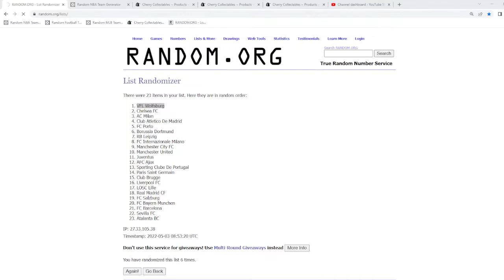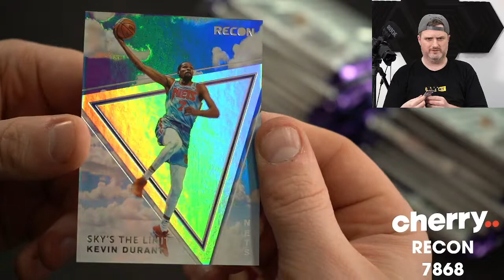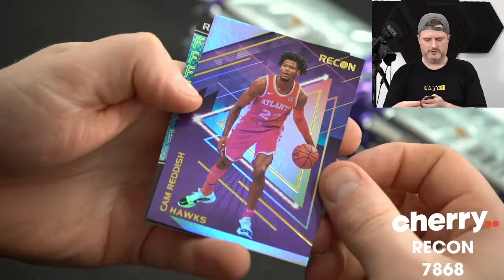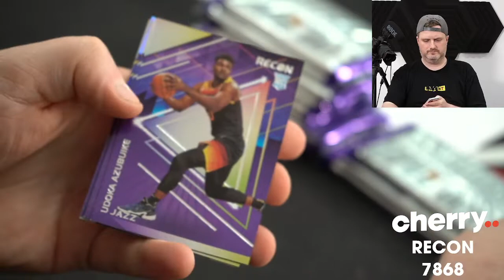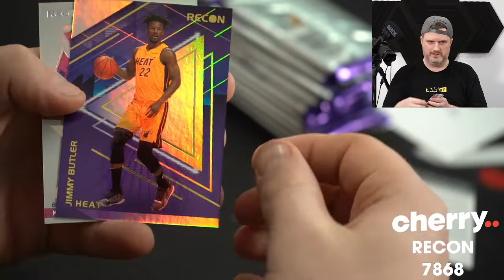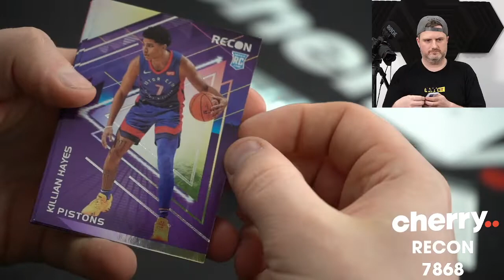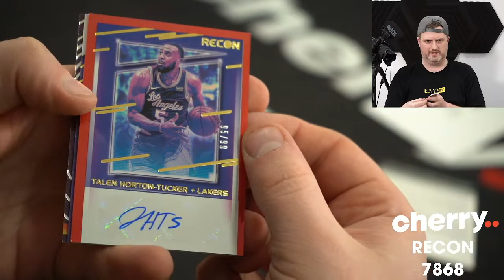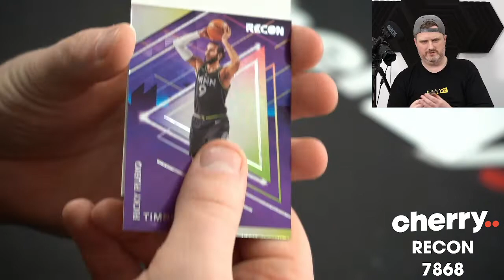20-21 Recon Hobby 2-Box Break #7868 - Random Team - May 03 (5pm)